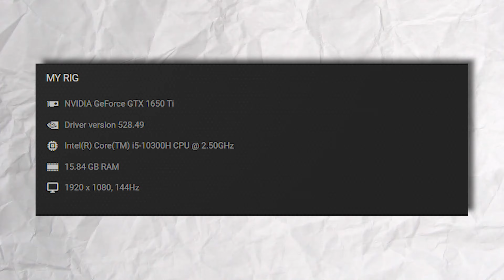Assassin's Creed Mirage Review - Asus Tuf F15 GTX 1650Ti 🔥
is the Asus TUF F15 good for gaming?
Does the Asus TUF dash F15 have the longest battery life?
What is the size of the Asus F15 fortress gray?
What are the specs of the Asus TUF gaming F15?
asus tuf f15 amazon

asus tuf gaming f15 price
asus tuf gaming f15 fx506lh
asus tuf gaming f15 flipkart
asus tuf f15 black
asus tuf f15 1650ti

MY GADGETS.

MY LAPTOP

MY MIC